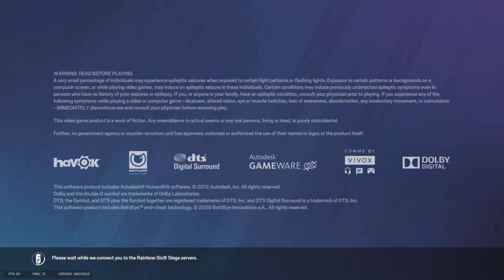Funny moments | Rainbow 6 siege